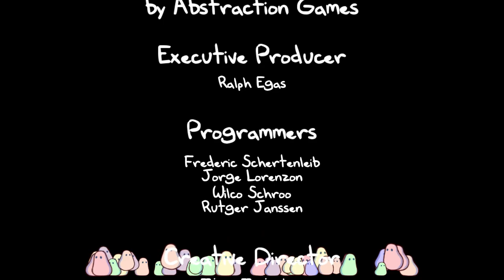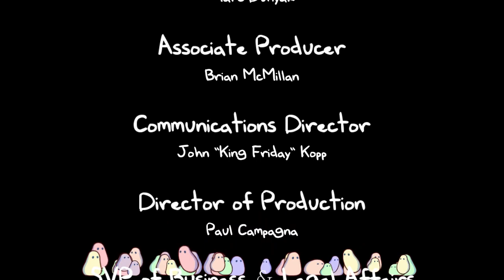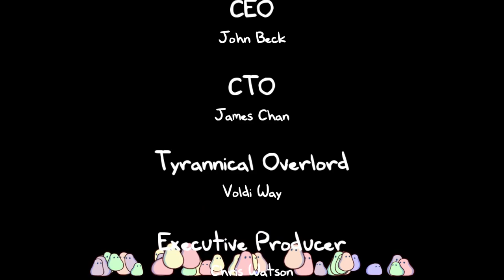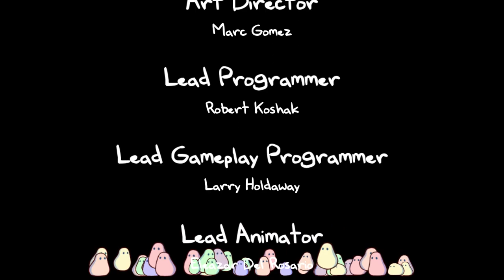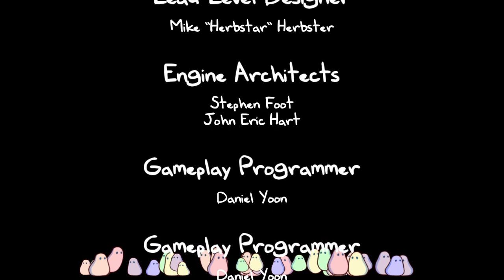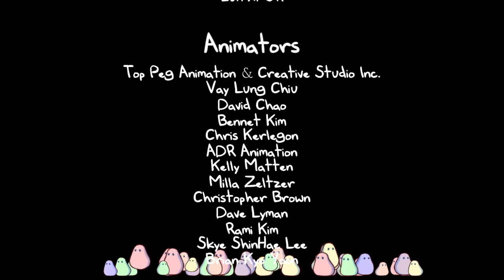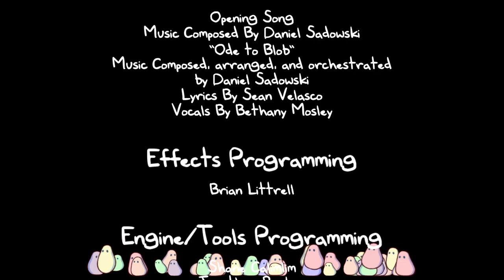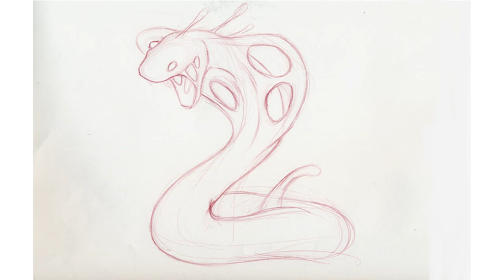Let's Play A Boy and His Blob 060 - Happily Ever After?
The Emperor is defeated, for reals this time, and both Earth and Blobolonia are finally safe. It's time for Billy and Blobert to go their separate ways... or maybe we could check out this last challenge level we've unlocked instead!

A Boy and His Blob was developed by WayForward Technologies and published by Majesco Entertainment. The PC port was developed by Abstraction Games.